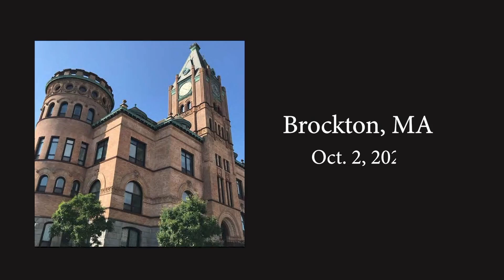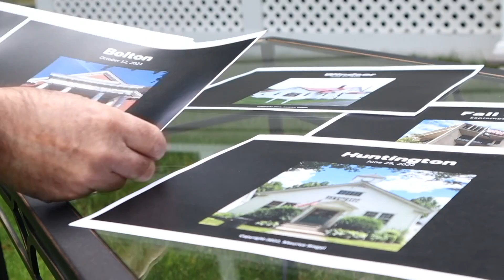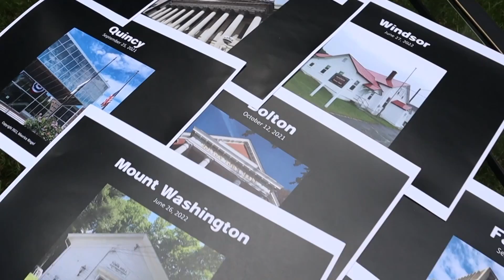Town Hall Photo Essay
Maury Ringel traveled to the 351 municipalities across Massachusetts to take photos of every town and city hall in the state.